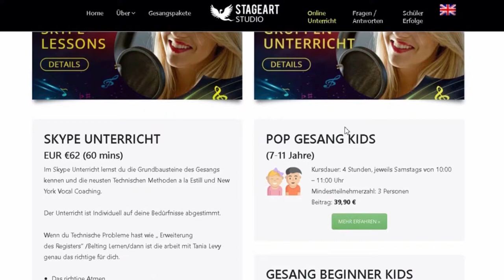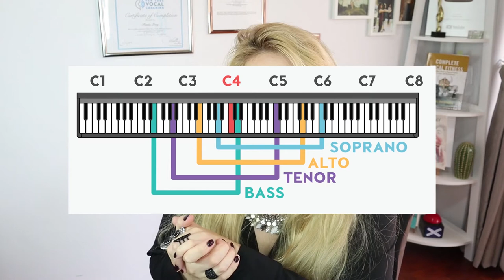Songs für Frauen mit tiefer Stimme! Meine Empfehlungen an Songs